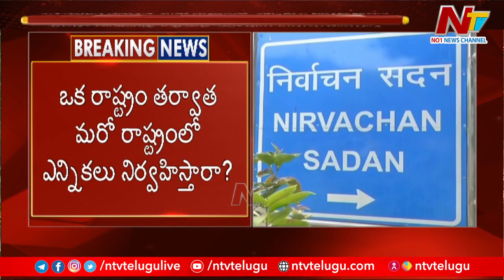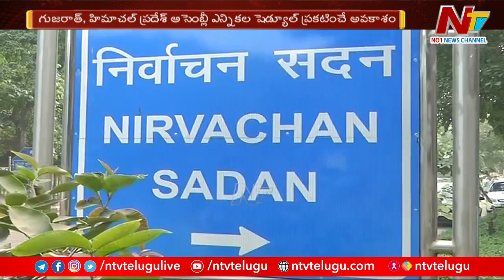CEC to Hold Press Meet Today | Gujarat, Himachal Pradesh Elections | Ntv